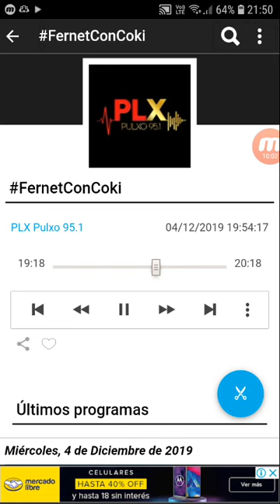coki ramirez en fernet con coki pulxo 951 parte 3 05-12-2019